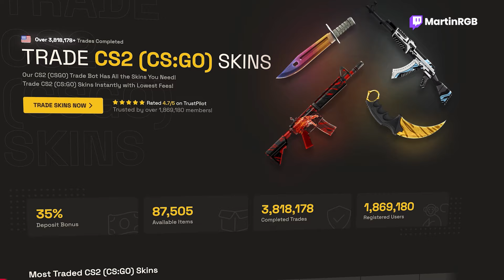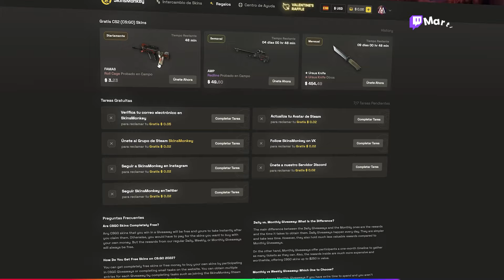SEGUNDO PICK'EM DEL MAJOR! DIAMANTE O PLATA?